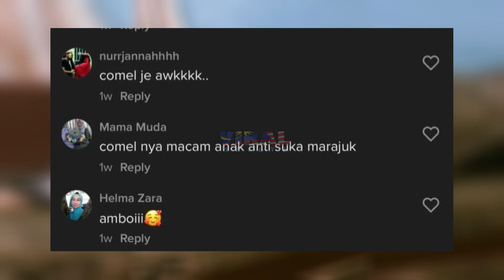"MAJUK AH..." BUDAK PEREMPUAN MINTA MAKANAN TAPI TAK DILAYAN, REAKSINYA PULA MENGHIBURKAN...